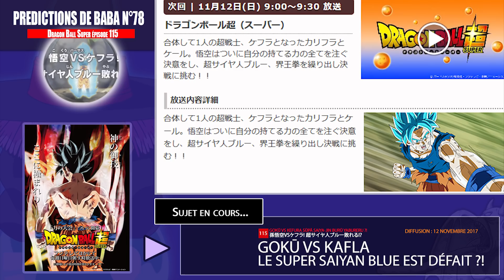LE RETOUR DU SUPER SAIYAN BLUE ? GOKŪ VS KAFLA !! PRÉDICTION DRAGON BALL SUPER ÉPISODE 115 - LPB #78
Prédictions autour de l'épisode 115 de Dragon Ball Super, un épisode avec de multiples batailles pour l'Univers 7 ;)

Logo : 'Mega
Vidéo : Léo & Max
Jingle : Max
Montage : Léo
Musiques : DJ Cyclop